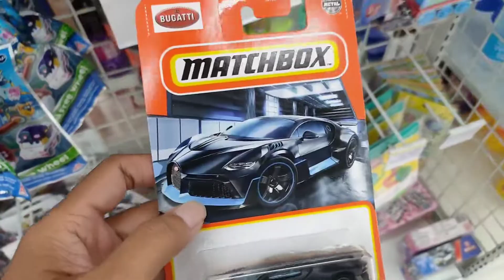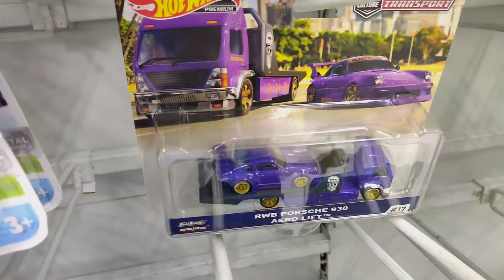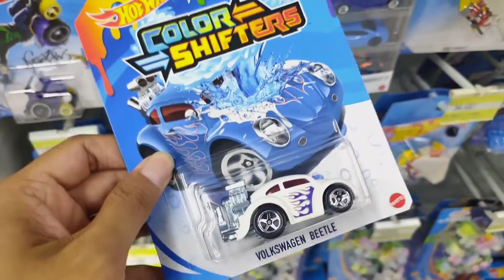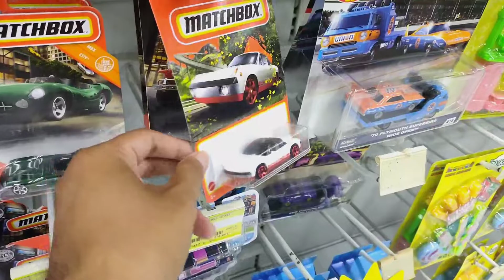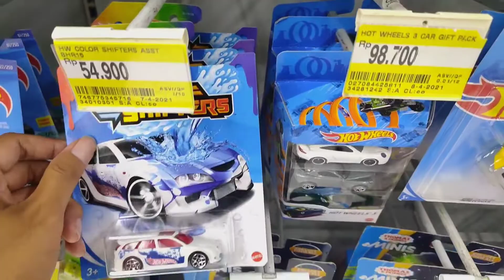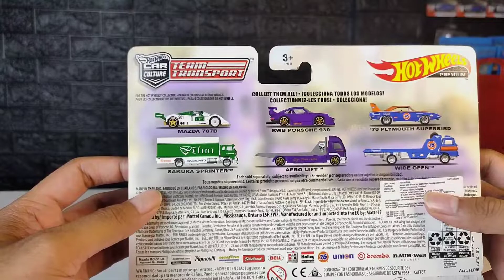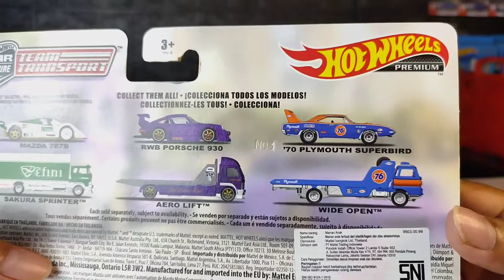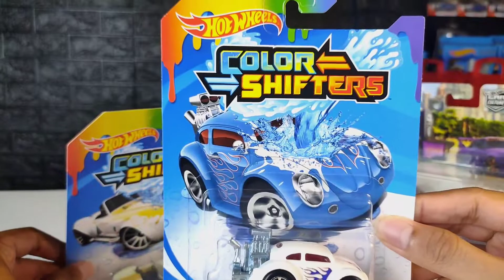HILAF HUNTING HOT WHEELS TERBARU 2021 BORONG YANG LAGI PROMO CUMA SEHARI!